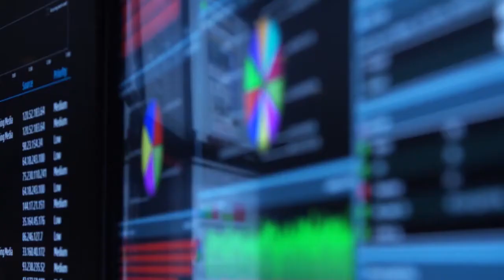Disrupting the Cyber Kill Chain | HP Security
Guarding against today's cyber criminals requires an understanding of the entire attack lifecycle and an ability to address each phase of the kill chain. Hear more from Dan Lamorena, Senior Director of Product Marketing, Enterprise Security Products, about HP's unique ability to provide end to end security solutions.